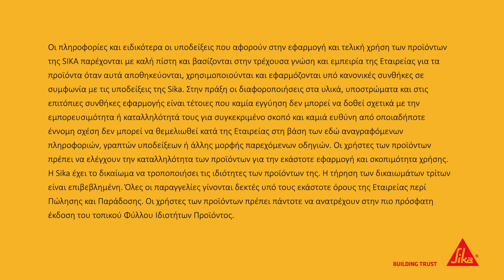Εφαρμογή πυράντοχης ταινίας SikaSeal®-628 Fire Wrap σε εύκαμπτο τοίχο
Αναλυτική διαδικασία τοποθέτησης πυράντοχης ταινίας SikaSeal®-628 Fire Wrap σε εύκαμπτο τοίχο για διαμόρφωση πυράντοχων διεισδύσεων σωληνώσεων.